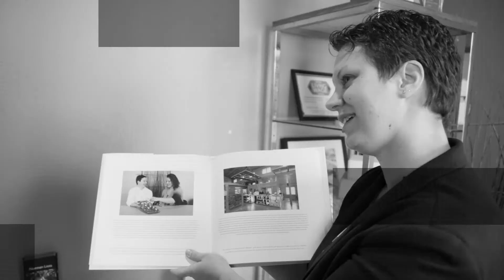Maintaining High Standards In Your Business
What works and what doesn't work? Asking these important questions will ensure positive growth.

Stephanie Soulis is the President of Little Mushroom Catering. Under her leadership, Little Mushroom Catering has won many awards and established themselves as an event catering leader in Waterloo Region. Focused on providing innovative and sustainable services, they source fresh and local ingredients to make the best from-scratch products. With a strong focus on company culture and building community, they believe in offering something for everyone including those with dietary restrictions & allergies.